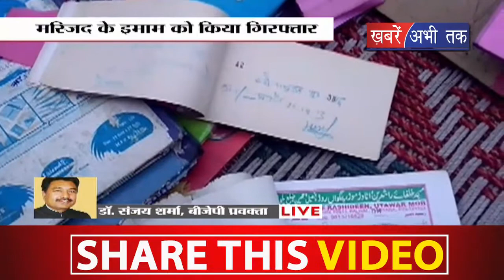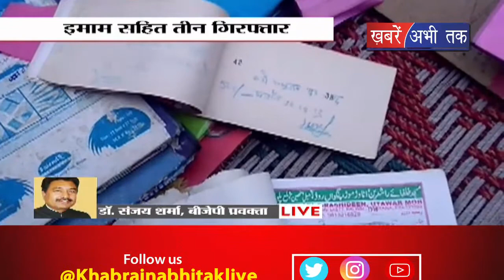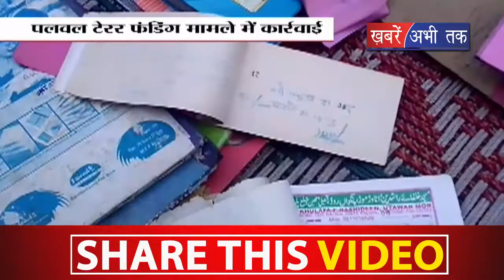पलवल टेरर फंडिग मामले में कार्रवाई || Khabrain Abhi Tak Live